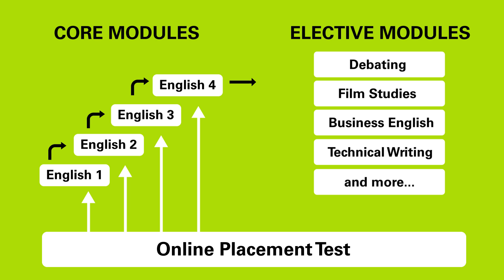The English-Program at the FHNW School of Engineering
Our English program is designed with Engineers' communication needs in mind. It is divided into core modules (English 1-4) and Elective modules.